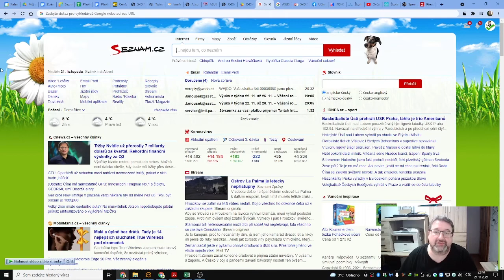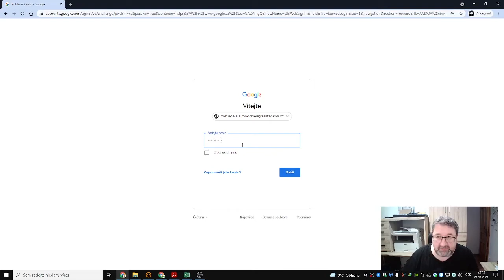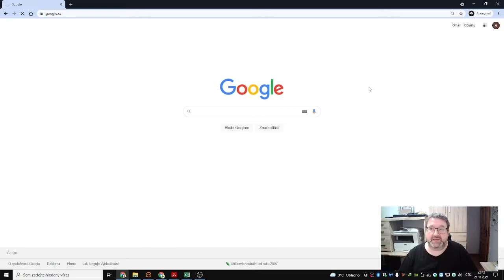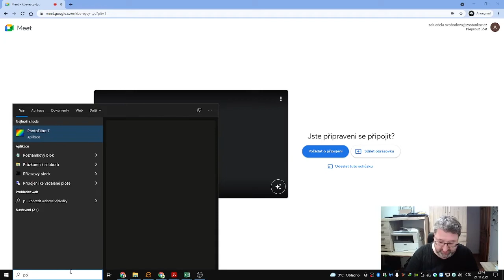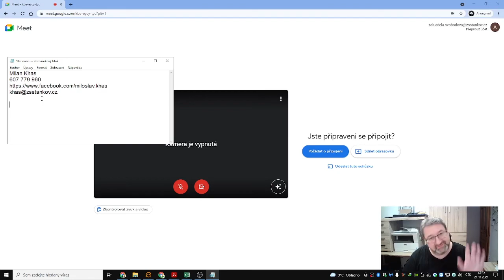Přihlášení do žákovské účtu Google